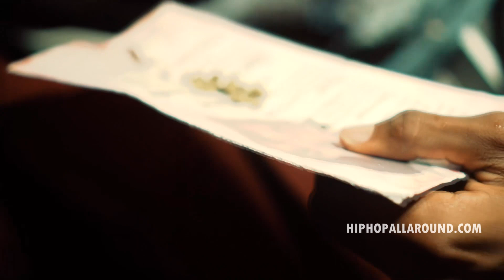S Bee - "I love A Bad Bxtch" (Official Music Video)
The official music video for "I Love A Bad Bxtch" By S Bee.